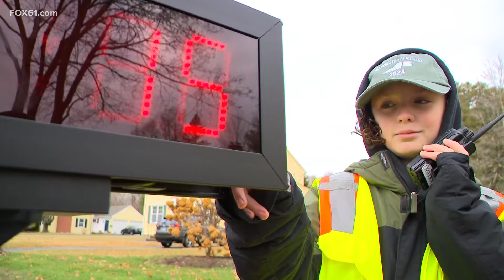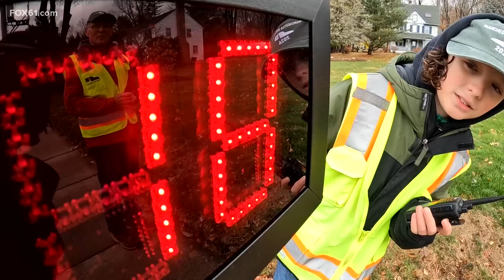The BEARS of Manchester are radio ready for the Road Race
The BEARS (Better Emergency Amateur Radio Service) ensure safety at the Manchester Road Race, with 55 ham radio operators, including a 10-year-old new team member.